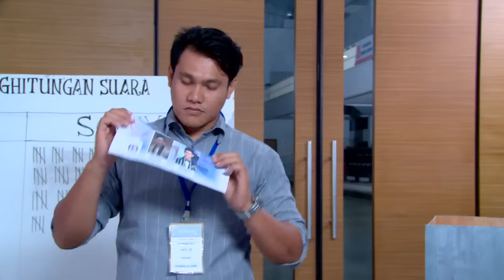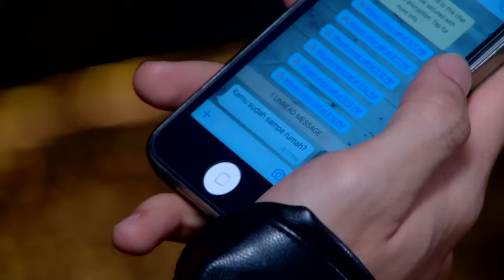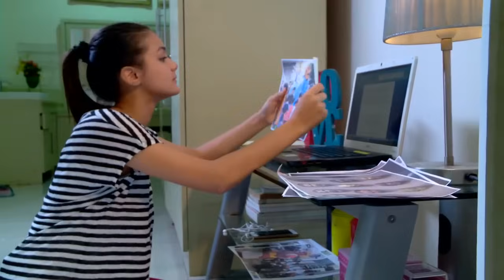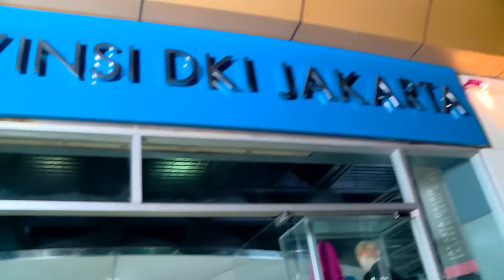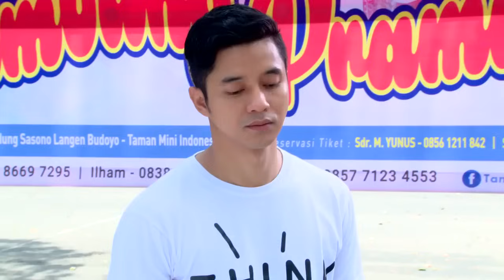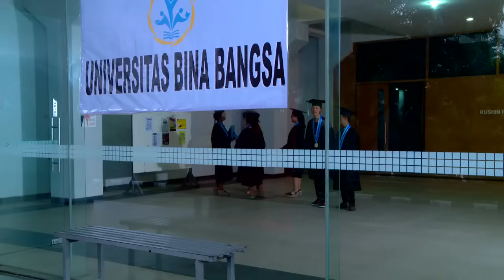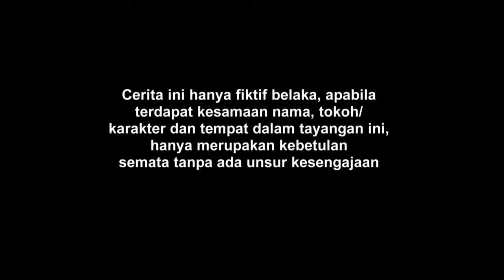FTV Ondel Ondel Cinta Andira